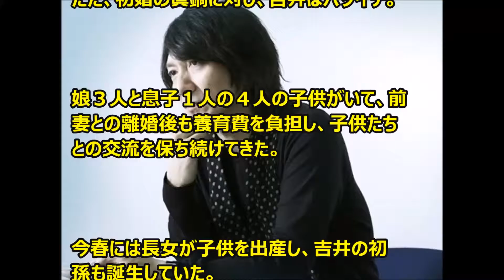眞鍋かをりが第１子を10月中旬に出産していた事が判明！婚姻届けは9月に提出だった事も判明www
元「ザ・イエロー・モンキー」ボーカルの吉井和哉（４９）と結婚したタレントの眞鍋かをり（３５）が今月中旬に第１子を出産していたことが２０日、分かった。

２人の結婚と眞鍋の妊娠は６月２６日付のスポニチ本紙報道で判明。

眞鍋は８月いっぱいで文化放送のレギュラー番組「大竹まことゴールデンラジオ！」を降板し、出産に備えていた。

また、先月、婚姻届を提出していたことも明らかになった。

眞鍋と吉井は１１年秋、食事の席で出会い、一気に急接近。翌年２月に交際が報じられた。

ただ、初婚の眞鍋に対し、吉井はバツイチ。

娘３人と息子１人の４人の子供がいて、前妻との離婚後も養育費を負担し、子供たちとの交流を保ち続けてきた。

今春には長女が子供を出産し、吉井の初孫も誕生していた。